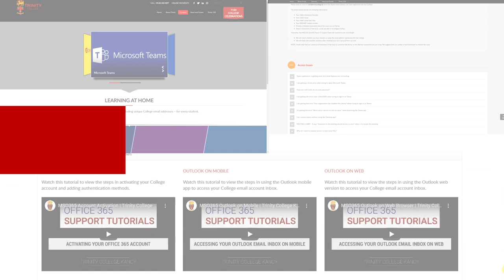Back to School with Microsoft Teams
At Trinity we are excited to further explore online learning possibilities: Integrating blended learning tools to our Microsoft Office 365 platform, using improved, innovative and engaging methods of delivery, and encouraging our students to be creative partners in their education.

Microsoft Teams for Education brings everything and everyone together for learning and work in one place. Teams simplifies your day with conversations, classwork, learning tools, and analytics in one secure app, so it’s easy to stay organized, connect with students and staff, and learn and grow together.